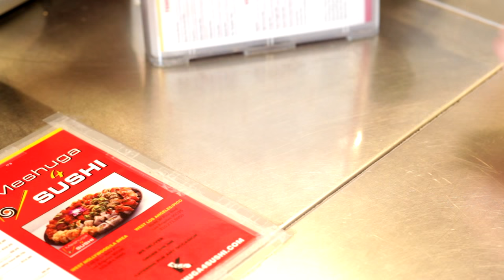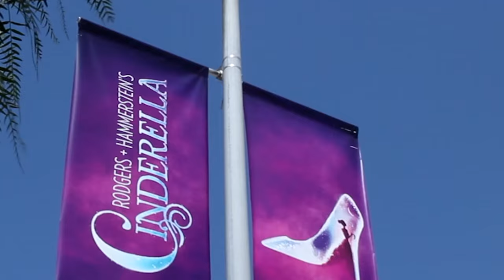The Glass Slipper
A short film written by Elliot Schiff and inspired by Leah Cevoli's real-life facebook status updates. ;=)

TrueLove finds you when you least expect it.

Starring Leah Cevoli and Elliot Schiff
with April Audia, Keith Johnson, and Trent Tackleberry

Director -Jimmy Lucia
DP - Rydell Danzie
Writer- Elliot Schiff
Sound - Robbie Warmack
Editor  - Dave Edison
MUA- Chrissy Lynn Kyle
PAs - Tia Workman & Trista Holmes

Producer Sam Kott
Assoc Producer - Dave Edison
Executive Producers  - Leah Cevoli & Elliot Schiff

Cast
April Audia
Keith Johnson
and Trent Tackleberry